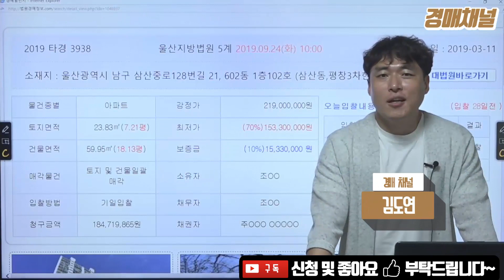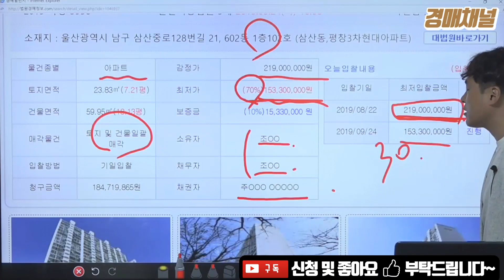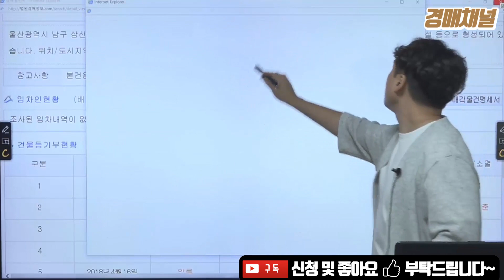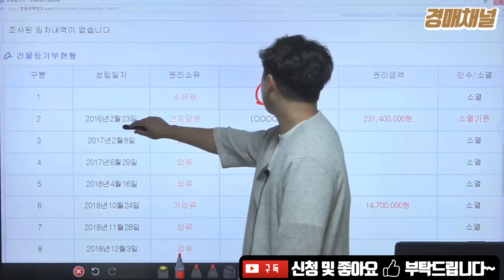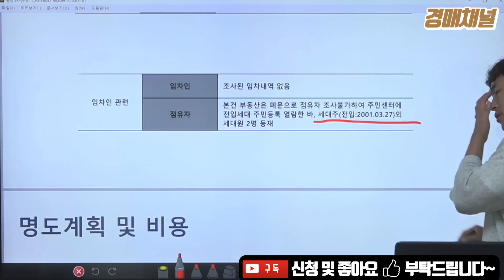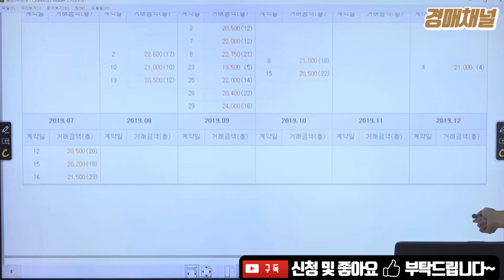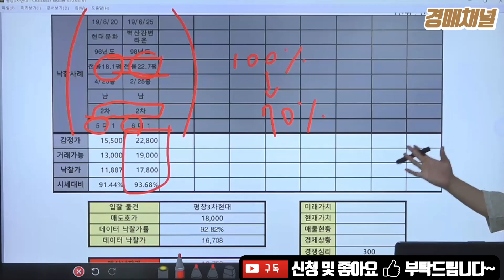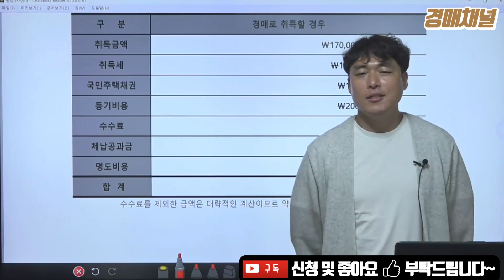[경매분석] 울산광역시 남구 삼산동 평창3차현대아파트 경매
[경매물건] 2019 타경 3938  울산광역시 남구 삼산동 평창3차현대아파트 경매 입니다.